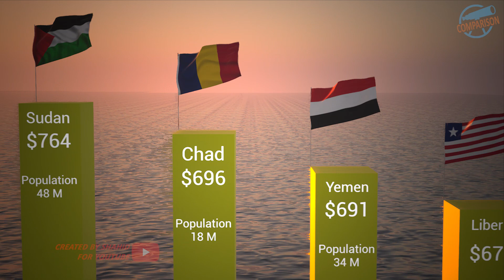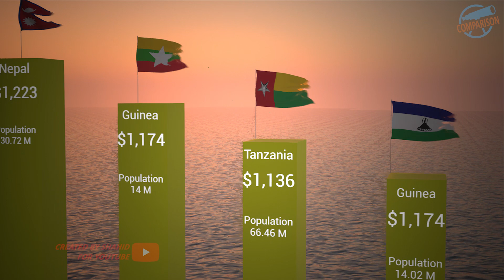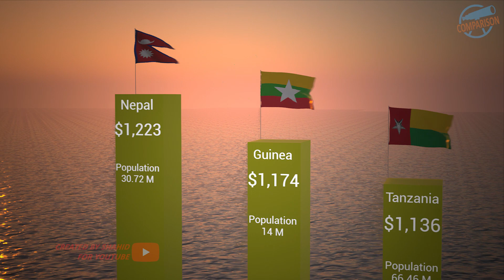Richest Country in the World 2023🌍 || Part 1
👋 Hey! Welcome to Comparison 🌎

Richiest Country, is a 3d animation Country Comparison video. This is Part 1 ...

My name is Shahid. I'm professional 3d modeling artist.